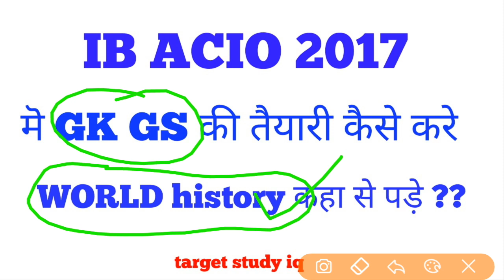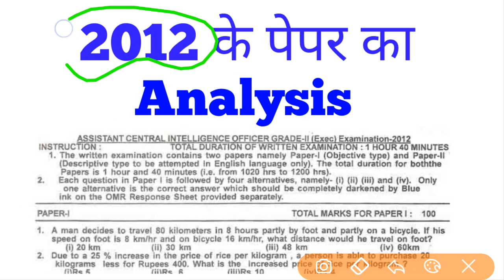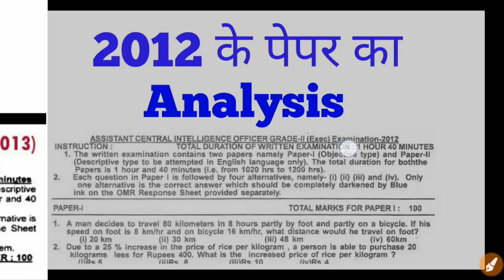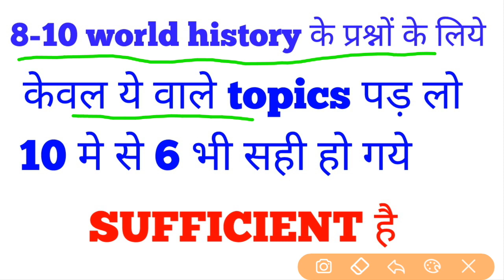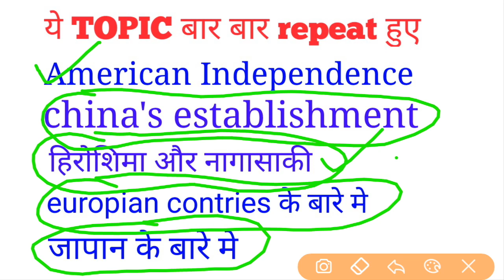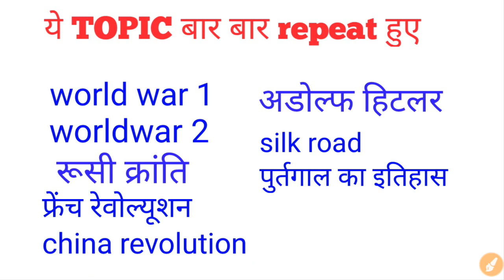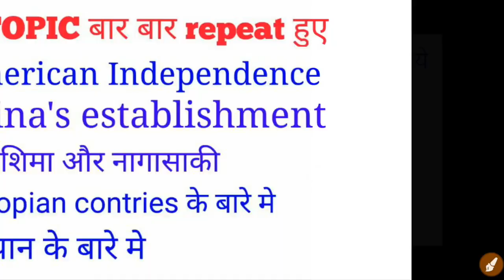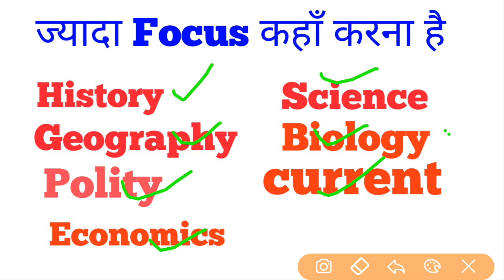IB ACIO 2017॥ WORLD HISTORY ॥ IB ACIO GK॥ WORLD HISTORY FOR IB ACIO 2017 ॥ IB ACIO EXAM GK